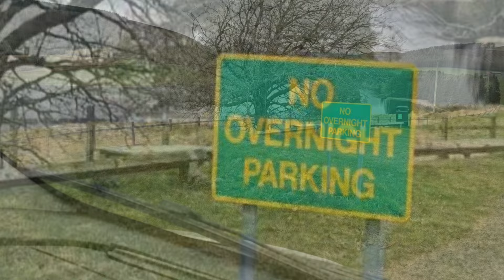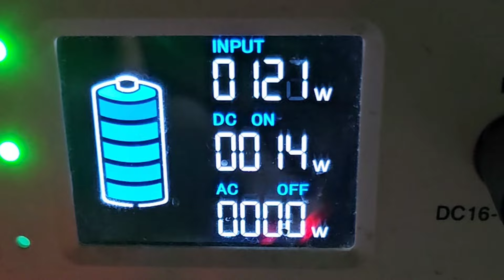Vanlife Scotland... Mooching Aboot..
Needing to get away to somewhere new .. The  Beauty of vanlife.